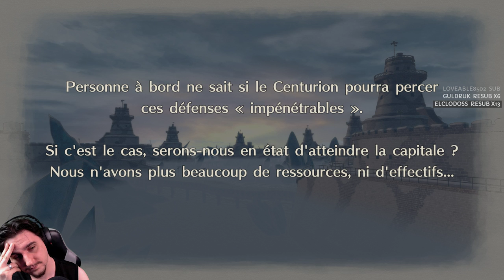[FR]Valkyria Chronicles 4 - Ep. #32 Valkyrie?